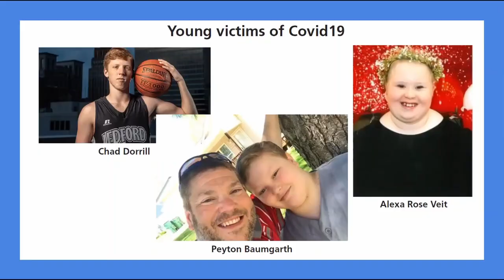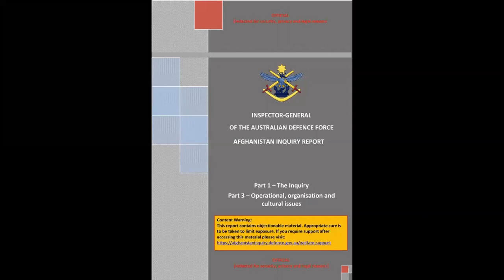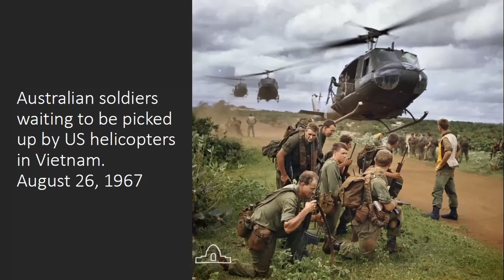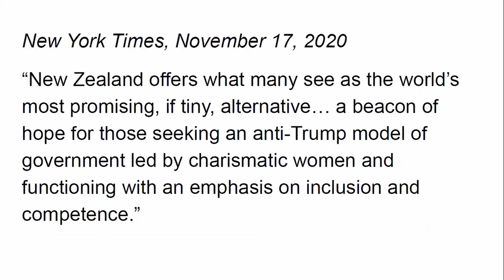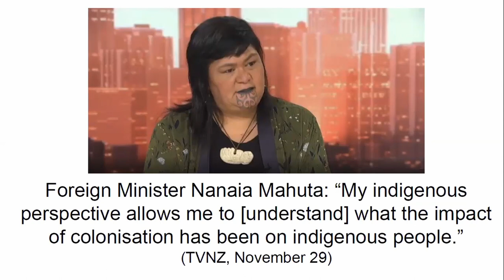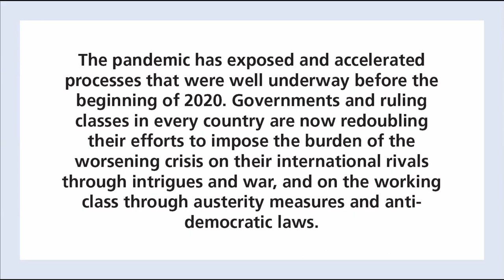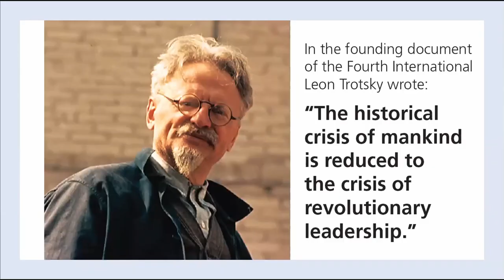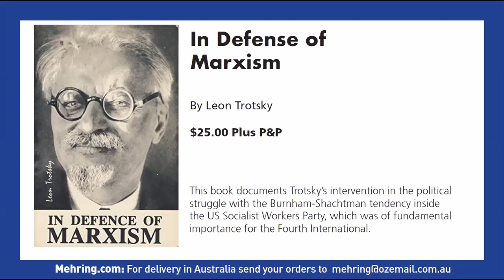COVID 19 and the lessons of 2020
At this meeting held on December 6, 2020, SEP speakers detailed the global impact of COVID-19 on youth and workers and the revolutionary socialist program needed to combat the escalating social catastrophe created by the profit system.